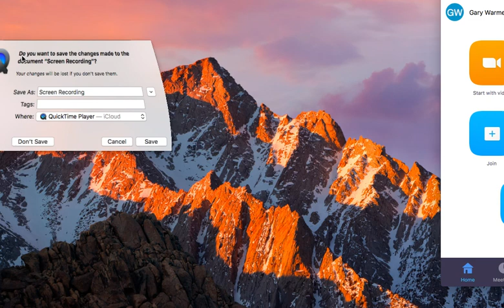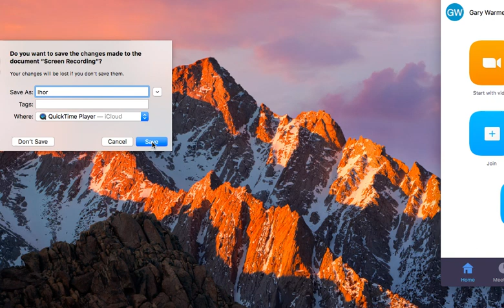Ihor and Gary have a chat